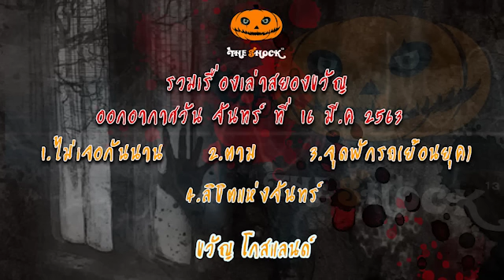The Shock เดอะช็อค เรื่องเล่าออกอากาศวันจันทร์ที่ 16 มีนาคม 63 Theshock | The Shock 13